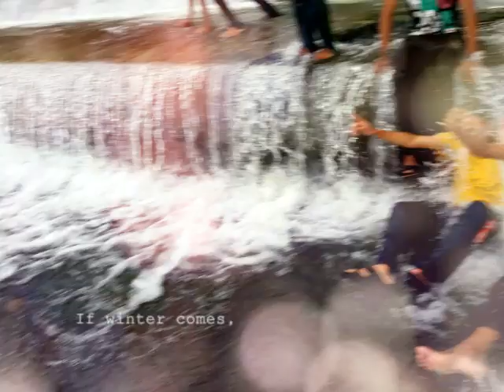गाड़ेश्वर डेम with Dmart friends full enjoy 2017 | jitendra sahani vlog | village vlog